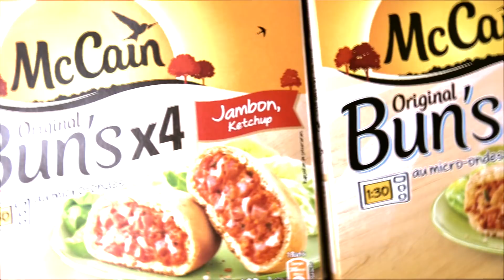PAS LE TEMPS ! #1 (BUN'S)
Merci à tous de regarder la vidéo!

Trop de LoVe! ♥️